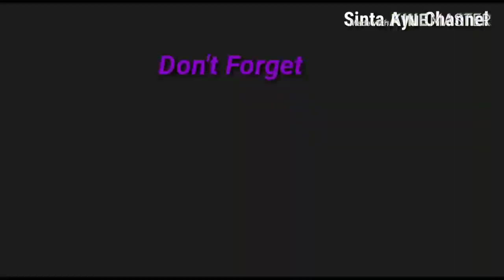Agro Wisata Belimbing Karangsari Blitar // Metik Sendiri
Agro Wisata Belimbing Karangsari di kota Blitar Selatan
Makan sepuasnya dan bisa metik sendiri harga 1 kg 10 ribu rupiah
Saya ketemu pengunjung dari Kota Malang yang juga metik dan beli banyak sekali.Rasa buahnya manis segar.Belimbing Desa Karangsari adalah belimbing budidaya masyarakat. Nama belimbingnya Karangsari merah.
Terima kasih